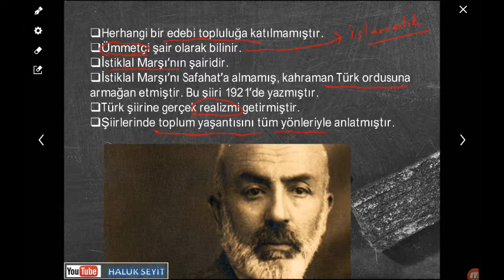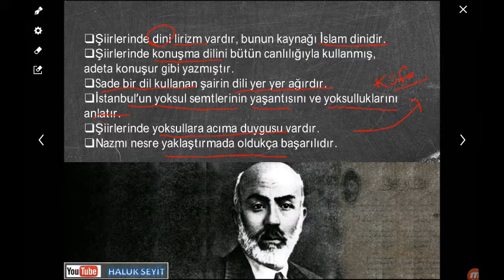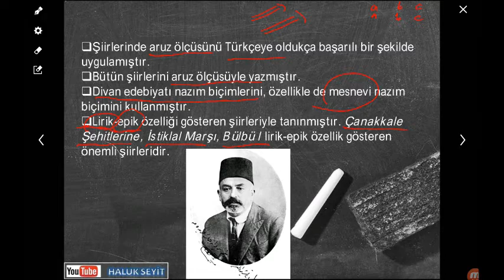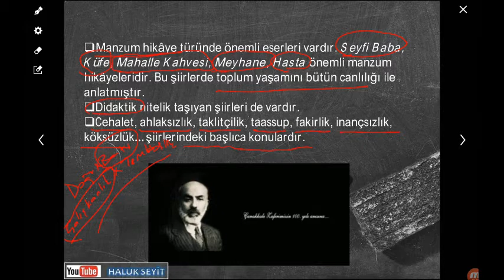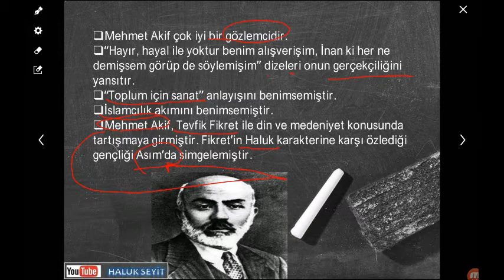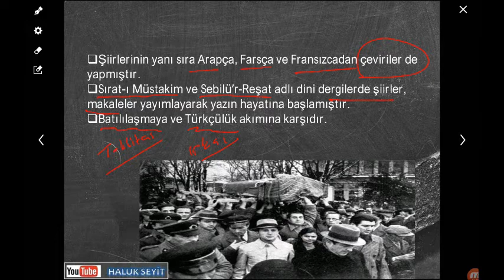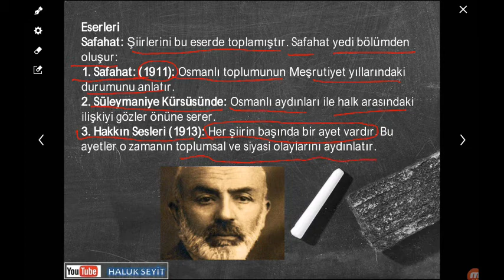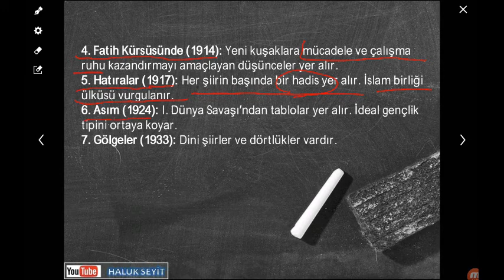MEHMET AKİF ERSOY' UN EDEBİ KİŞİLİĞİ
Mehmet Âkif, şiir yazmaya Baytar Mektebi'nde öğrenci olduğu yıllarda başladı. Yayımlanan ilk şiiri Kur'an'a Hitap başlığını taşır. 1908'den itibaren aruz ölçüsü kullanarak manzum hikâyeler yazdı. Hikâyelerinde halkın dert ve sıkıntılarını anlattı. Balkan Savaşı yıllarından itibaren destansı şiirler yazmaya başladı. İlk büyük destanı, “Çanakkale Şehitleri'ne“ başlıklı şiiridir. İkinci büyük destanı ise Bursa'nın işgali üzerine yazdığı “Bülbül“ adlı şiiridir. Üçüncü olarak da İstiklâl Marşı'nı yazarak İstiklâl Savaşı'nı anlatmıştır. "Sanat sanat içindir" görüşüne karşı çıkan Mehmet Âkif, dinî yönü ağırlıkta bir edebiyat tarzı benimsemişti. Edebiyat dili olarak Millî Edebiyat akımına karşı çıktı ve edebiyatta batılılaşma konusunda Tevfik Fikret ile çatışmıştır.